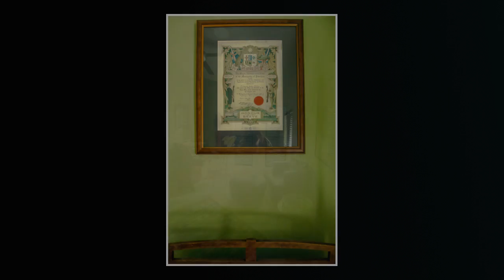The Long Weekend Retreat, Lake Conjola NSW South Coast luxury accommodation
Wrap yourself in deliciousness with this luxury coastal getaway for two. Located on the NSW south coast just a couple of hours from Sydney or Canberra, this two-night retreat is the essence of indulgence and tranquility with a little touch of Aussie wildlife.